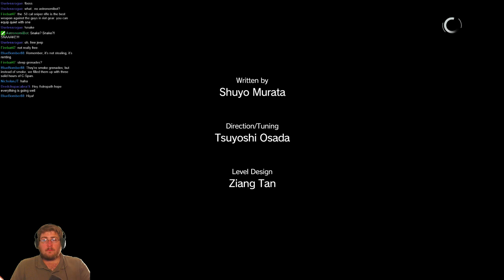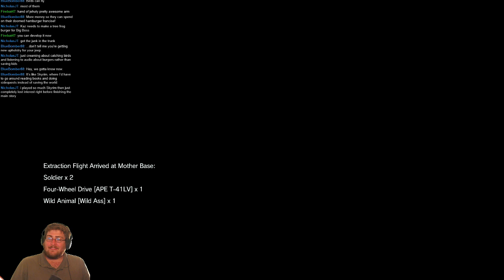Metal Gear Solid V: The Phantom Pain (Part 12)